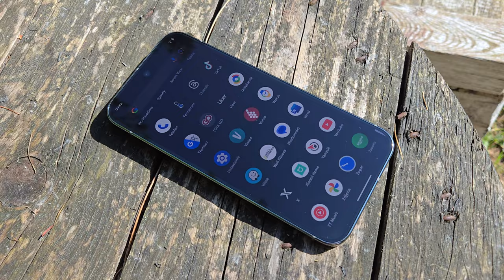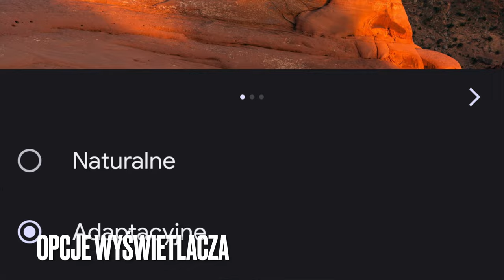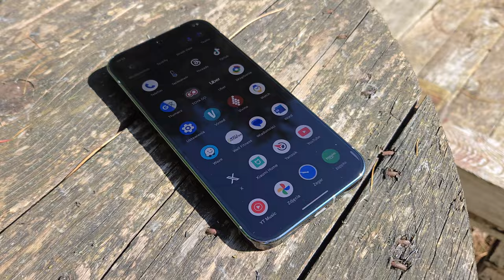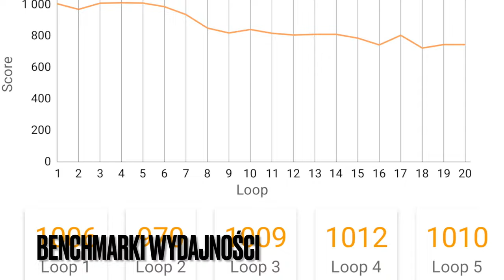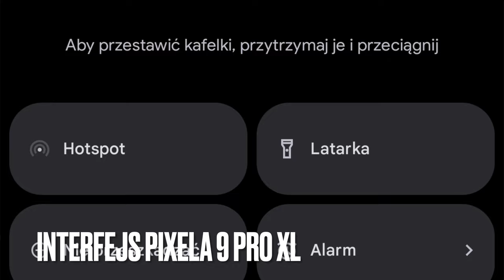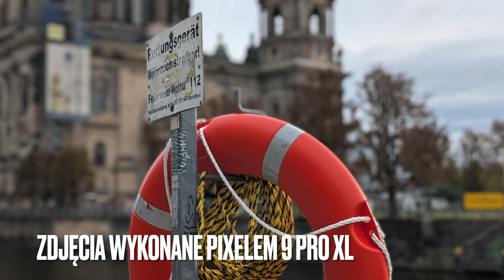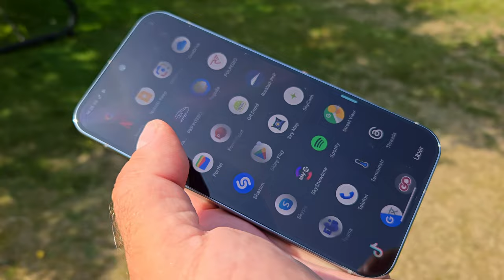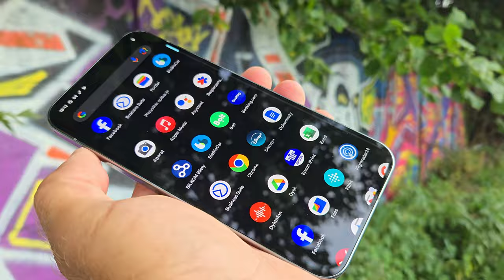Google Pixel 9 Pro XL- iPhone w świecie Androida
SPIS TREŚCI:
00:00 - intro
00:30 - styl, wykonanie
01:20 -  ergonomia, zabezpieczenia
02:00 - wyświetlacz
03:30 - dźwięk, łączność
04:50 - wydajność
05:55 - akumulator, ładowanie
06:40 - interfejs
07:55 - aparaty fotograficzne i wideo
11:00 - pokrowiec
11:30 - Pixel Watch 3
12:20 - Pixel Buds Pro 2
12:55 - podsumowanie
14:40 - outro

Google Pixel 9 Pro XL to największy i najlepiej wyposażony model w tegorocznej serii. Sercem smartfonu jest procesor Google Tensor G4, wspierany przez dodatkowy układ do obsługi zabezpieczeń Titan M2,
wspierany przez 16 GB pamięci operacyjnej. Przekątna ekranu sięga 6,8 cala, jego rozdzielczość do 1344 x 2992 pikseli, zaś pojemność akumulatora to 5060 mAh. Moc ładowania wynosi 45 W, jest też indukcja, ale brak ładowarki w komplecie. Smartfon ma też głośniki stereo, NFC czy czytnik linii papilarnych, zaś jego obudowę o odporności na działanie pyłu i wody na poziomie IP68, oparto o metalową ramkę, z tyłem pokrytym szkłem Victus 2. Kolory do wyboru to: obsydian, porcelanowy, zielonoszary i różowy kwarc. Aparat do selfie ma 42 megapiksele i przysłonę f/2.2 oraz pole widzenia 103 stopni i autofokus. Na tyle umieszczono z kolei trzy aparaty, przy czym główny i szerokokątny są takie, jak w Pixelu 9. Trzeci, dodatkowy aparat ma z kolei teleobiektyw o przybliżeniu 5x, przysłonie f/2.8 oraz matrycę 48 megapikseli. Do wyboru jest następujący wachlarz wariantów pamięci:
128 GB - 5399 zł
256 GB - 5799 zł
512 GB - 6399 zł
1 TB GB - 7599 zł